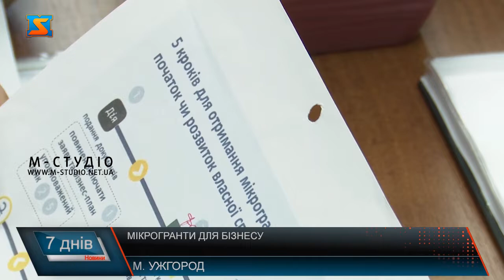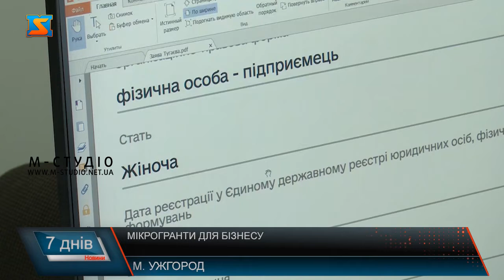Мікрогранти для бізнесу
До реалізації мікрогрантів у рамках  державної програми Єробота долучилася Служба зайнятості. Закарпатська обласна організація почала отримувати перші пакети документів. Краяни активно реєструють заявки на порталі Дія, які перевіряє Ощадбанк, а потім і Центр Зайнятості. Тут створена комісія, яка вивчає кожну справу, бізнес план та проводить співбесіду з підприємцем – претендентом на грантові кошти для бізнесу – онлайн або офлайн. Як усе проходить та які поширені помилки. Вирішив  отримати грант на старт чи розвиток бізнесу у рамках програми Єробота- подав заявку та бізнес- план на порталі Дія  і очікуй після перевірки погодження на участь у конкурсі! Майже вісім десятків пакетів документів вже отримала Закарпатська Служба Зайнятості. Відсутність бізнес -плану та помилки при його заповненні-  причина відмови. Тому фахівці звертають увагу на найбільш поширені недоліки і радять пройти онлайн навчання перед написанням, аби не втратити можливість скористатися грантом. Так, найтиповіші – незаповнені пункти у документі. Здебільшого пропускають  статті надходжень, витрат. Через помилки  з 79 всього п’ять претендентів допущені комісією до співбесіди, яка проводиться безпосередньо у Центрі зайнятості чи дистанційно, але обов’язково під запис на камеру. На основі цього комісія  оцінює бізнес- план за 5 критеріями –мотивація та реалізація проєкту, чітке розуміння документу, маркетинговий вплив, операційний план, витрати, персонал, податки, закупівля обладнання тощо та досвід підприємця. Відібрані проєкти  - у сфері перукарських послуг, індустрії краси, кафе, випічки кондитерських виробів. А ще найбільше заявок стосувалося  торгівлі, виробництва, послуг у галузі харчування. Строк окупності у майже половини з них  – до року. Серед претендентів -29 жінок, 66 осіб – з вищою освітою, без досвіду підприємництва – восьмеро. Остаточне рішення щодо надання гранту приймає Державний центр зайнятості.